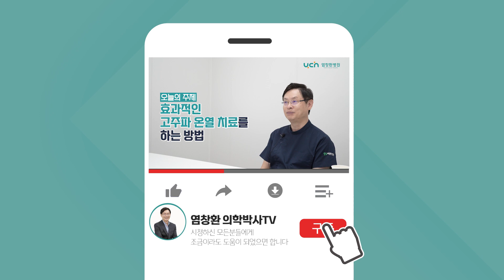[염창환병원] 고주파온열치료, 더 효과적으로 받고 싶다면?ㅣ염창환박사가 알려드립니다.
고주파 온열치료는 암 부위에 열을 가해서 암을 직접 사멸시키거나
암세포에 손상을 주어 항암제나 방사선치료 효과를 올려주는 치료법입니다.
그동안 많은 암환자분들이 치료를 받고 많은 효과를 받았습니다.
그러나 가끔 잘못된 치료로 좋은 결과를 얻지 못하는 경우가 있었습니다.
조금 더 효과적인 고주파온열치료를 받을 수 있는 방법 알려드립니다..

【항암 동행 주치의, 염창환병원】
  주 소         ㅣ서울시 송파구 오금로 296 염창환병원 (오금역 6번출구에서 200m)
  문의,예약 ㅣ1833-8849